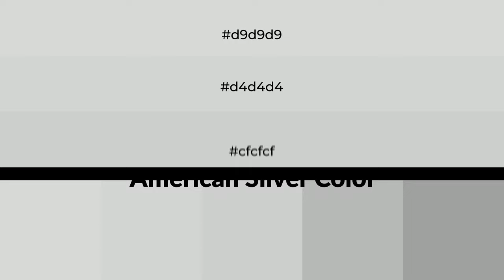Shades & Tints of American Silver color cfcfcf A Cool Grey color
Shades of American Silver color cfcfcf Cool Shades of American Silver color with Grey hue for your project!

Shades
Hex b8b8b8

Tints
Hex d4d4d4